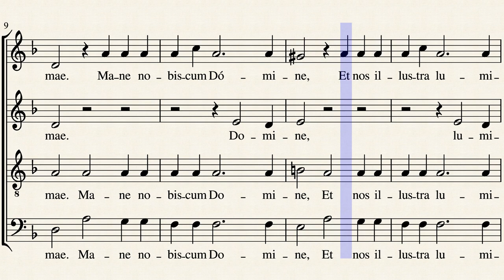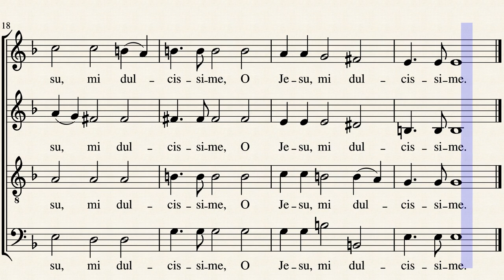O Jesu mi dulcissime - Mariano Garau - Bajo